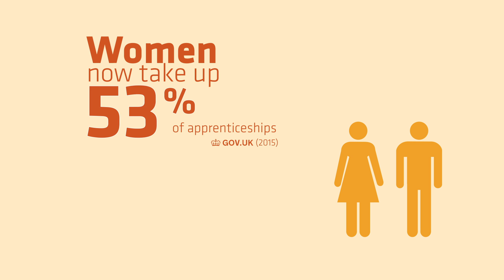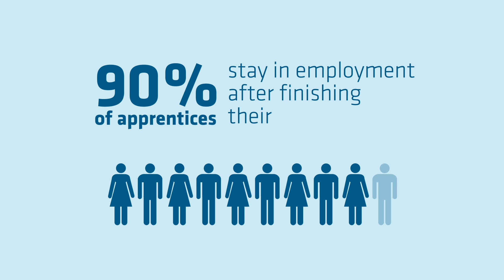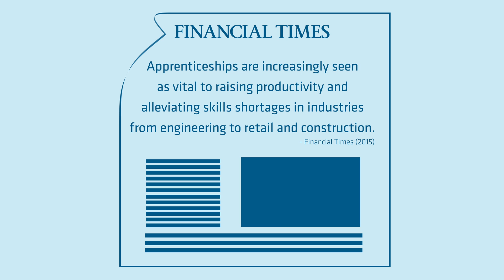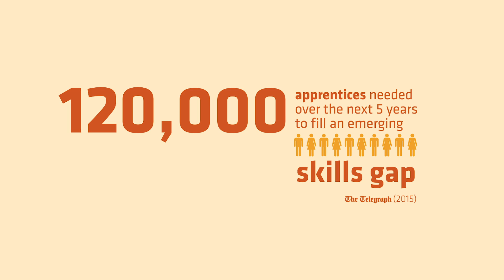Crossrail Apprenticeship Programme: leaving a lasting skills legacy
Crossrail is much more than a railway; it is about leaving a lasting skills legacy to help the UK deliver the projects of the future. This would not be possible without the support and commitment from our apprentices and contractors and the record number of nominations shows their hard work and success is recognised across the industry.

Crossrail recently surpassed its target of creating 400 apprenticeships during the construction of the new railway, with 450 now working on the project. They have been trained in a range of professions from construction to accountancy, quantity surveying to business administration.